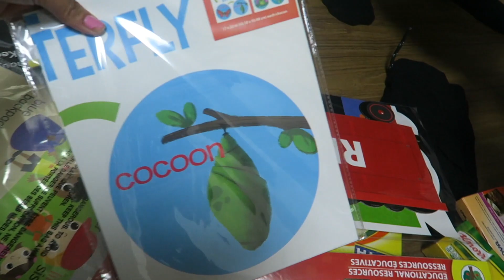MYSTERY BOX USA BOX SWAP WHITAKERSWAY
100 ✓
500 ✓
1,000 ✓
2,000 ✓
5,000  ✓❤️
10K ?
50K ?
100K ?
500K ?
1M ???

BIRTHDAY April 4TH
ABOUT US: Married MY BEST FRIEND 7/2/2011

We are the Whitakers (Whitakers Way on Youtube ) Kabanay and Joshua , First and foremost,  we are Christians Vloggers living in Japan. We have two beautiful children (Jordan and Adam ) they were both born in Japan just like my husband. On this channel you will find Motherhood, Vlogs, Travel , Clean with me's cooking videos and anything Lifestyle related. I love Coffee & Spicy food❤️ My husband is a graphic designer and has a passion for singing and art. If you watch a couple of our videos I hope you stick around and join our internet family.

Peace and love ❤️ The Whitakers

G7x
EOS Rebel T3i
EDIT USING
Final cut pro
Photoshop